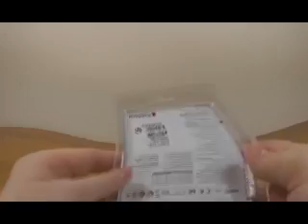Sony MicroVault walkaround filmed with GoPro Hero edited with iMovie